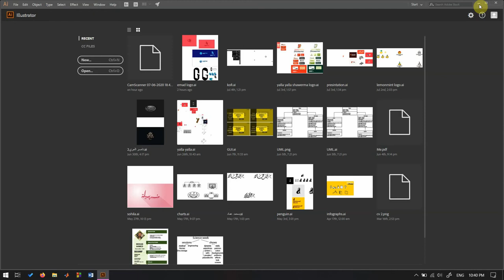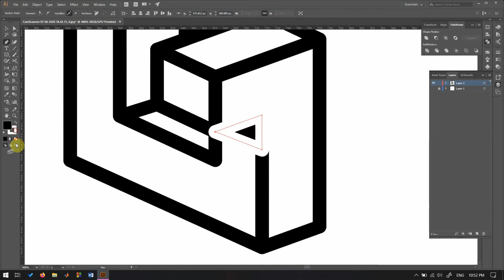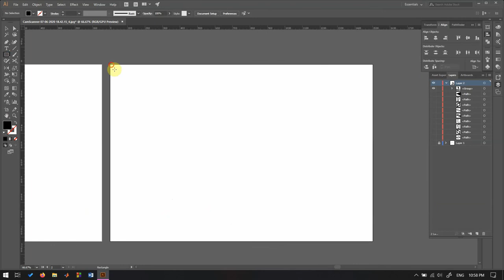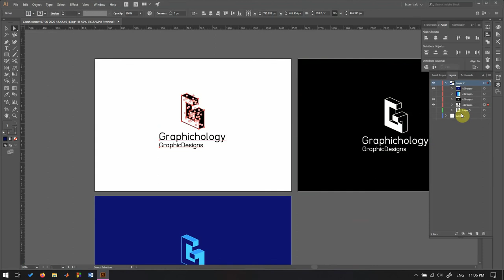Illustrator Logo Design Speed Art || Logo Design Illustrator CC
speed art video showing design process of a 3D isometric logo using Adobe illustrator